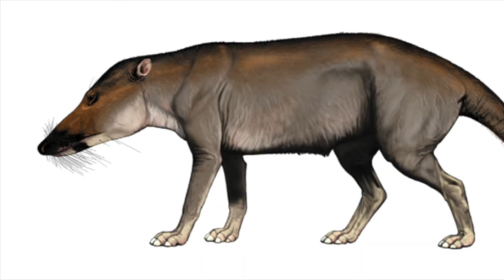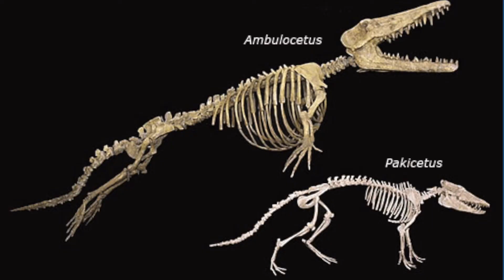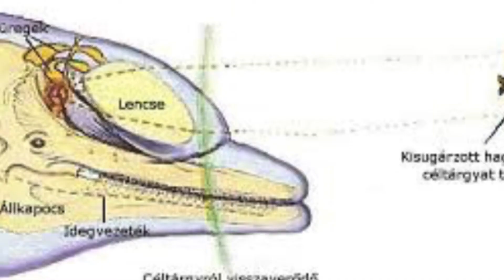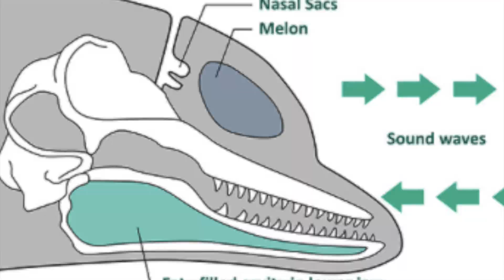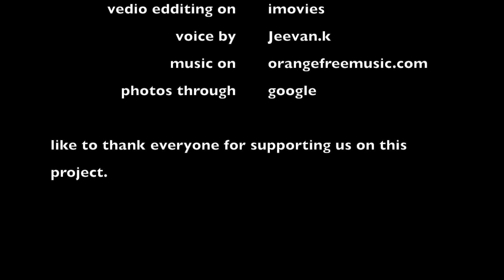periodic evolution of whales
just imagine whales grandfathers were actually dogs